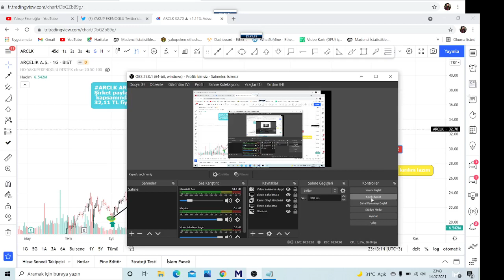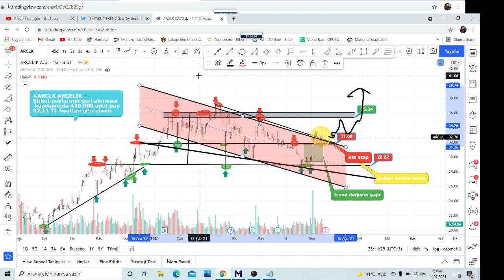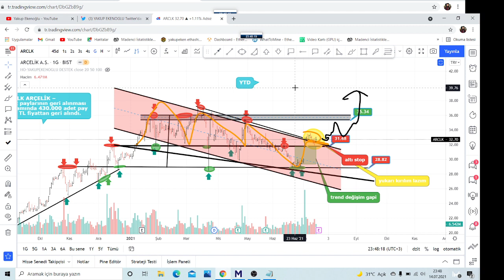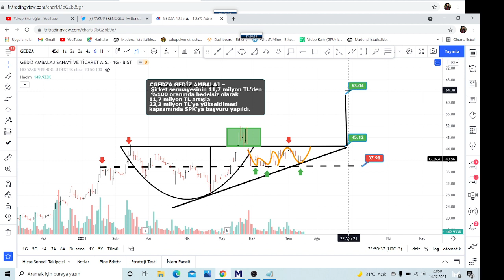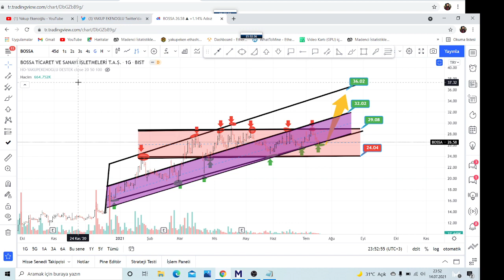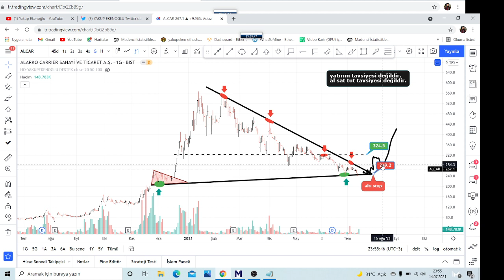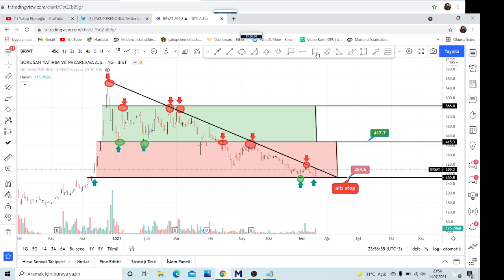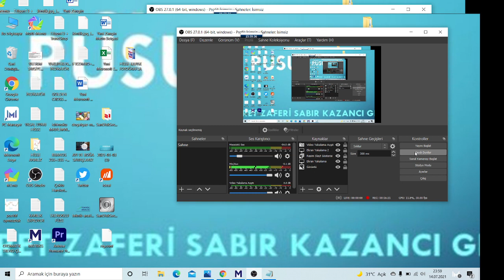ARCLK GEDZA BRYAT ALCAR BOSSA AKGRT YTD